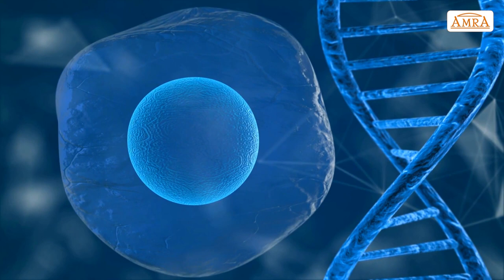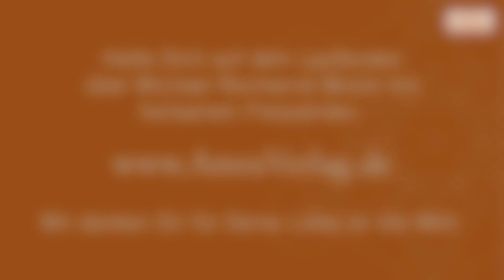✨DEFEKTE DNA-STRÄNGE REPARIEREN✨Zellheilung durch Solfeggio-Frequenz 528 Hertz✨Michael Reimann✨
Zur kompletten 80-Minuten-CD DNA-AKTIVIERUNG mit Meditationsanleitung von JEANNE RULAND im Booklet Zum Download der kompletten CD Zum Heilfrequenzen-Gesamtwerk von MICHAEL REIMANN Weitere Downloads

Bestseller-Autorin JEANNE RULAND: »Lausche diesen Klängen. Alles ist möglich, alles liegt in uns. Die Aktivierung der DNA ist unerlässlich.«

♥️ GRATIS-CD FÜR DICH mit Musik von Michael Reimann, Sayama, Tom Kenyon u.a. ♥️
80 Minuten Laufzeit! Hier kostenlos anfordern

🙏 DNA VOLLSTÄNDIG AKTIVIEREN – JETZT!
Bei vielen von uns befindet sich die DNA noch im Schlafmodus. Aber wenn ihre Lichtstränge angeregt werden, kann der Mensch sein volles Potenzial aus den feinstofflichen Bereichen entfalten. Bade über einen längeren Zeitraum in diesen eigens dafür erschaffenen Klängen. Dass der Prozess der Aktivierung greift, erkennst du daran, dass du dich lichtvoller, freier, weiter, klarer, heller, wacher und bewusster fühlst und tatsächlich auch jünger und frischer aussiehst, neue Impulse und Kräfte entwickelst und dein inneres Genie immer mehr in Erscheinung tritt.

👉 Zur Stärkung und Regeneration auf DNA-Ebene, ideal für energetische Behandlungen und therapeutische Sitzungen, entstand dieses durchgehende, rhythmische Klangfeld in der unverwechselbaren musikalischen Sprache von Michael Reimann. Eine besondere Bedeutung kommt dabei der Grundstimmung von 528 Hertz zu. Sie gilt als heilende Frequenz, die  in der modernen Physik häufig eingesetzt wird, um Fehler im Erbgut zu reparieren.

👉 MICHAEL REIMANN ÜBER DIESE KOMPOSITION: »Ich habe hier mit der Solfeggio-Frequenz 528 Hertz gearbeitet, auch Liebesfrequenz genannt. Sie ist in der Molekularbiologie durch einen Umstand besonders aufgefallen. Mit ihrer Hilfe war es bei Behandlungen durch Biomediziner immer wieder möglich, defekte DNA-Stränge zu reparieren.«

👉 Michael Reimann wurde als Multi-Instrumentalist bekannt. Seit 1987 gibt er Konzerte und Seminare in ganz Europa. Auf dieser CD unterstützt ihn Jeanne Ruland, eine begnadete spirituelle Lehrerin und Bestsellerautorin, durch Meditationsanleitungen im Booklet.

👉 Auf der CD DNA-AKTVIERUNG wurden Shakuhachi-Flöte, Gitarre, Celesta, Bass-Klarinette, Streicher, Synthesizer, Percussion, Congas und Stimmen eingesetzt. Die Frequenz 528 Hertz ist im ganzen Stück deutlich wahrzunehmen.

🙏 Der Reine Klang dieser Musik kann zum Beispiel durch folgende Meditation begleitet werden:
Entspanne dich. Verbinde dich mit der Quelle. Umgib dich mit blauviolettem Licht, das von der Quelle aus zu dir fließt. Visualisiere das Fließen des blauvioletten Lichts. Lass goldenes Licht folgen, das deinen eiförmigen Energiekörper mit einer inneren Schicht auskleidet. Spüre, wie deine Zellen angeregt werden, jede einzelne deiner Zellen, und sieh, wie sie im universellen Rhythmus des Lichts schwingen. Richte deine Aufmerksamkeit auf die Zellen. Begib dich in sie hinein. Visualisiere, wie die blauviolette Energie der Quelle weiter zu dir kommt und deine Zellen in dieser Frequenz schwingen. Bitte deine Geistführer um Unterstützung, damit sie die Regeneration und Aktivierung vollenden.

✨Wir wünschen Ihnen eine ganz wundervolle Reinigung und Entspannung!